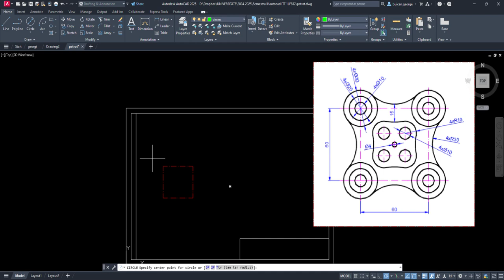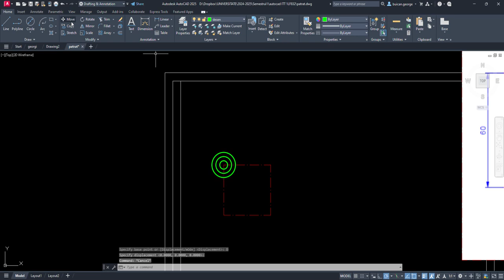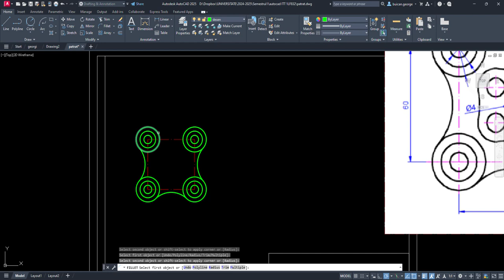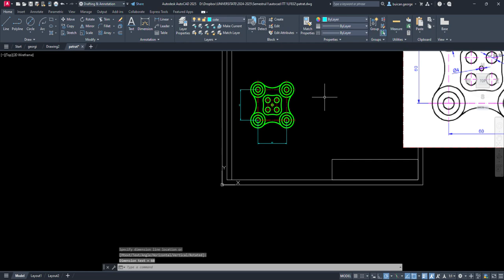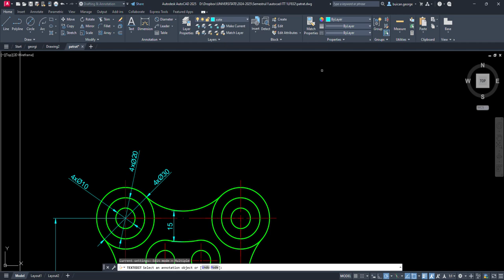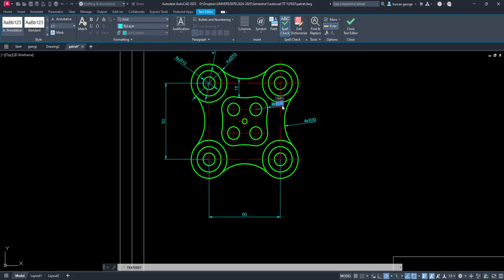Laborator 4: Desen în AutoCAD 2025 – Comenzi și Tehnici de Bază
Laborator AutoCAD 2025 – Exercițiu Practic de Desenare
În acest tutorial din laboratorul de AutoCAD 2025, vei învăța cum să creezi forme precise utilizând comenzi esențiale pentru desenare tehnică. Urmărește pentru a vedea demonstrații pas cu pas ale fiecărei comenzi, fiind explicate tehnici utile pentru realizarea unui desen corect și detaliat. Comenzile folosite în acest exercițiu sunt:
0:16 Comanda Rectangle pentru crearea dreptunghiurilor
0:32 Comanda Cerc (centru și diametru) pentru desenarea cercurilor pe baza centrului și diametrului
0:56 Comanda Copy pentru copierea obiectelor
1:29 Comanda Fillet pentru rotunjirea colțurilor
2:05 Comanda Offset pentru copierea liniilor și formelor la o distanță specificată
2:59  Comanda Cerc (centru și diametru) pentru desenarea cercurilor pe baza centrului și diametrului
3:34 Comanda Centermark pentru plasarea marcajului de centru al cercurilor
4:17 Comanda Dimlinear pentru cotarea liniilor drepte
4:47 Comanda Dimdiameter pentru cotarea diametrului cercurilor
5:22 Dimradius pentru cotarea razei semicercurilor
Acest videoclip este ideal pentru cei care doresc să-și perfecționeze abilitățile de desen în AutoCAD și să învețe să utilizeze eficient comenzi fundamentale.